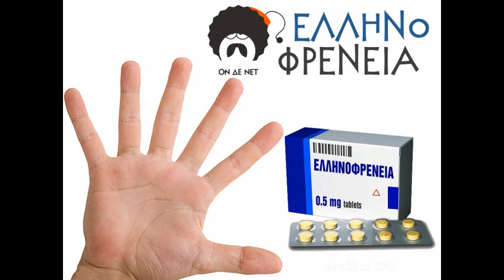Ελληνοφρενεια - Ο Εξαδακτυλος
Κυριος απο συλλογο εξαδακτυλων κανει το λαθος να τηλεφωνησει στον Αποστολη...
Απο την εκπομπη της "Ελληνοφρενειας" που μεταδοθηκε την Πεμπτη 10/01/13 στον Real FM.